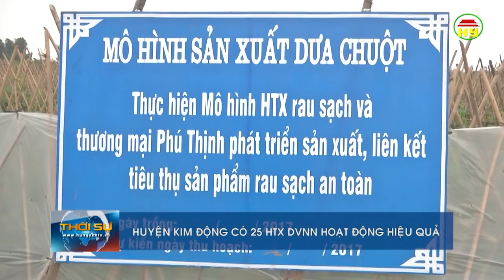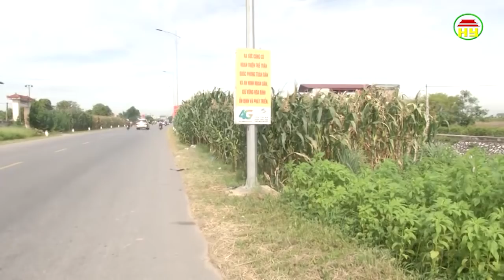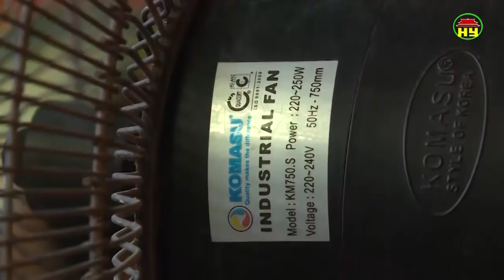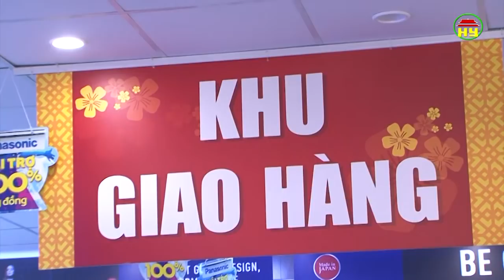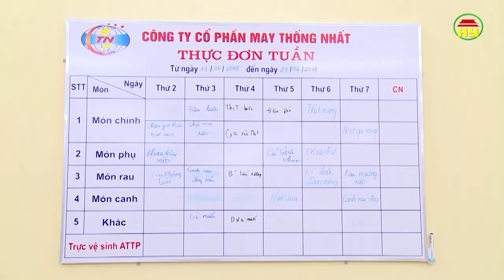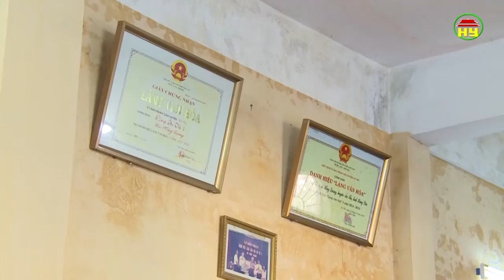Thời sự Hưng Yên thứ 4 ngày 04/7/2018